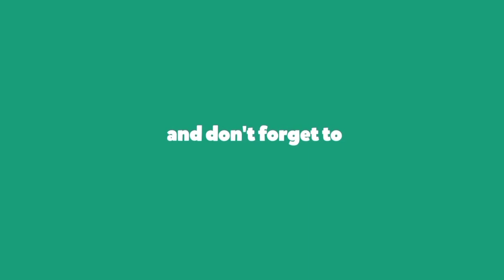Part 2/5 (Gembira) | Cintai Rasulullah Dengan Mencintai Ilmu Baginda | Ustaz Abdoh.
Untuk menyokong Channel Kingsayie Tv dan facebook Surau al-Ikhwan Taman Samudra, sila tekan butang SUBSCRIBE, LIKE dan sebarkan serta kongsikan video ini kepada rakan-rakan yang lain supaya sama-sama memperoleh keberkatan dari Allah. InsyaAllah..